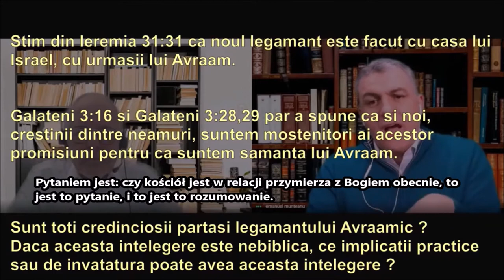Chrześcijanie nie są pod nowym przymierzem! Nowe przymierze na ziemi to przyszłość Q&A E-A Bremicker